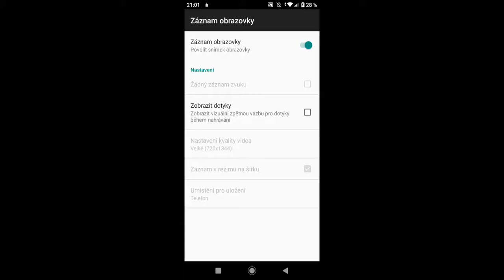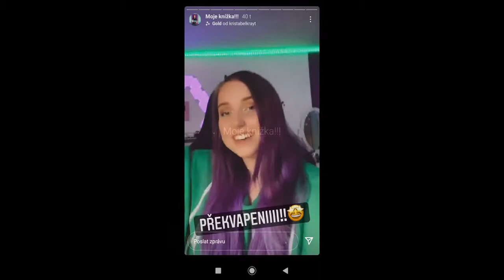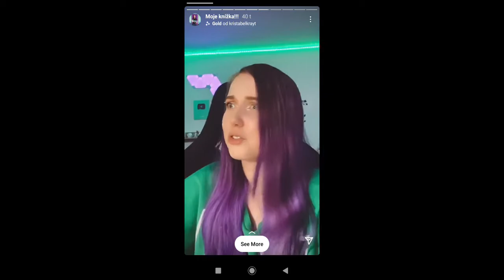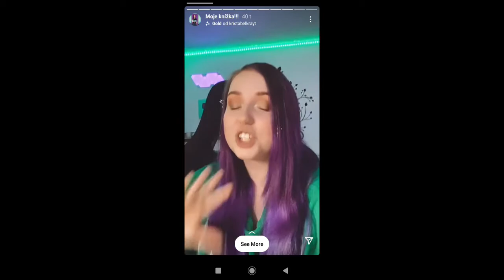TERYSA A JEJÍ VELKÁ PRSA 😏💓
Obecné ustanovení
§ 29

§ 30

Volná užití

00:00 - ÚVOD
01:00 - LUKY
02:00 - BRÁCHA
03:00 - VÝSTŘIH
03:20 - KONEC